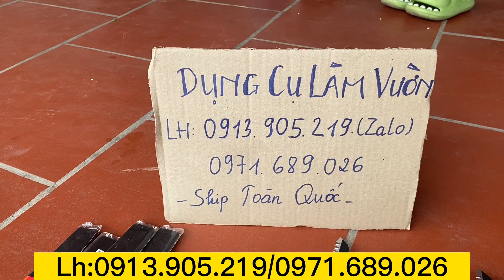Giảm giá kéo bếp cực mạnh chuyên cắt gà các loại thức ăn ,cưa nhật loại 1 sịn bao tét thoải mái